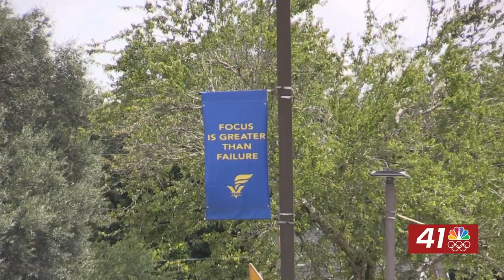Fort Valley State University student selected as HBCU Scholar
FORT VALLEY, Georgia(41NBC/WMGT)— The White House selected a Fort Valley University student to be an HBCU Scholar. At only 19-year- old, Taylor Dorsey will be one of fifteen students from Georgia named to this program.